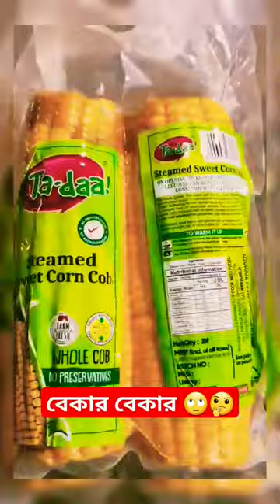Market | Bazaar | Baazar